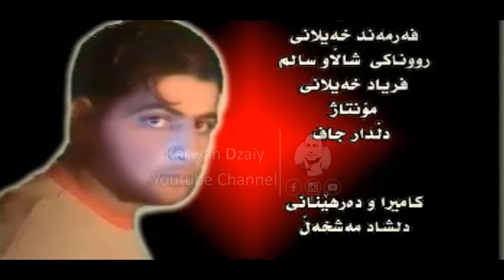Famand Xailani - Dwa Bryar_Clip | فەرمەند خەیلانی - دوا بریار